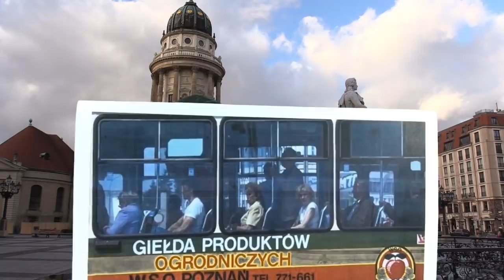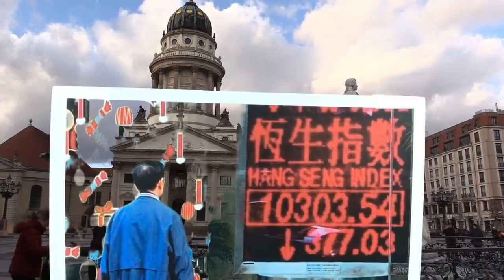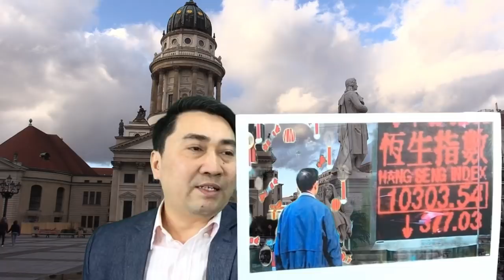Triệu phú Việt ở Đông Âu với lý tưởng “dân chủ”